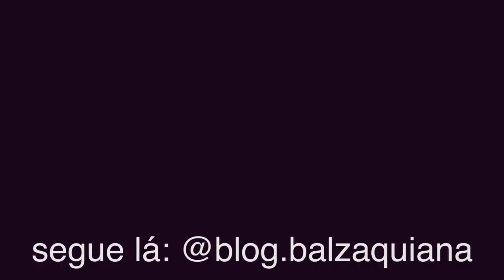SALVA A PELE COM BARATINHOS DE FARMÁCIA pele macia sedosa por + tempo dermato ensinou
Curta ✅
Compartilha ✅

Esse hidratante corporal entrega uma maciez, sedosidade e sensorial incríveis à pele. Além do cheirinho mega agradável.

Faça o teste da alergia antes de aplicar o tratamento